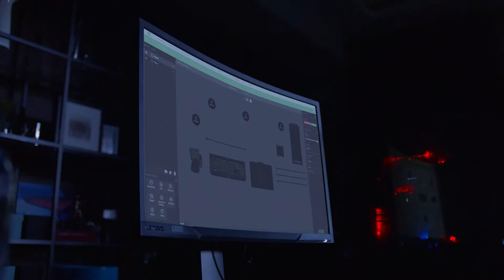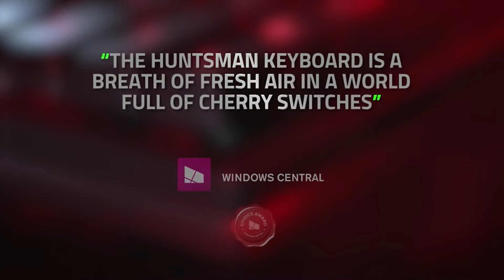Razer Huntsman Elite Gaming Keyboard: Fastest Keyboard Switches Ever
Razer Huntsman Elite Gaming Keyboard: Fastest Keyboard Switches Ever - Clicky Optical Switches - Chroma RGB Lighting - Magnetic Plush Wrist Rest - Dedicated Media Keys & Dial - Classic Black

- The #1 Best-Selling Gaming Keyboard in the US: Source - The NPD Group, Inc., U.S. Retail Tracking Service, Keyboards, Mechanical Keyboard, Gaming Designed, Based on dollar sales, January 2019-March 2020 combined
- Faster Than Legacy Mechanical Switches: Razer Optical switches use light-based actuation, registering key presses at the speed of light (30% shorter actuation distance than other clicky switches at 1.5 mm) with satisfying, clicky feedback
- Ultimate Personalization & Gaming Immersion with Razer Chroma: Fully syncs with popular games, Razer hardware, Philips Hue, and gear from 30+ partners; supports 16.8 million colors on individually backlit keys
- Quality, Aluminum Construction: Covered with a matte, aluminum top frame for increased structural integrity
- Ergonomic, Magnetic Wrist Rest: Made of plush leatherette to maximize comfort over extended gaming sessions (with built-in underglow lighting)
- Fully Programmable Macro Support: Razer Hypershift allows for all keys and keypress combinations to be remapped to execute complex commands
- Unrivalled Durability: Supports up to 100 million clicks with a 2 year manufacturer warranty, double the lifespan of most competitor keyboards

The Razer Huntsman Elite introduces the new Razer Opto-Mechanical Switch, utilizing optical technology for unmatched speed, and a key stabilizer bar so every keypress is precise and accurate. The keyboard also features a programmable digital dial for quick access to functions.

Actuation at the Speed of Light - The New Razer Opto-Mechanical Switch
Evolved gaming switches with actuation at the speed of light. Combined with a new switch design, it’s the first clicky switch that actuates and resets at the exact same point for rapid performance.

Gear Up
Complete your setup with the full lineup for the ultimate gaming experience from the #1 Best-Selling Gaming Peripherals Manufacturer in the US via NPD Group Inc, 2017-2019.

The Razer Huntsman Elite, the #1 selling gaming Keyboard in the U. S. (Source: NPD group, , Jan. -Dec 2019). introduces the new Razer Opto-Mechanical switch, utilizing Optical technology for unmatched speed, and a key stabilizer Bar so every keypress is precise and accurate. Combined with a new switch design, it's the first click switch that actuates and resets At the exact same point for rapid performance. The Keyboard Also features a programmable digital dial for quick access to functions. Personalize settings with hybrid on-board memory and cloud storage. Comes with an ergonomic wrist rest for long-lasting comfort.